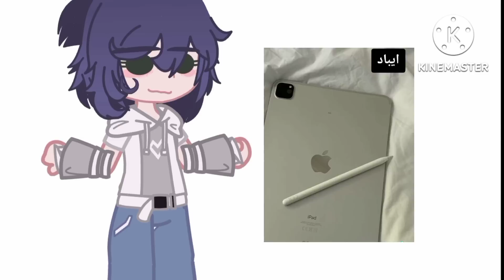ارقص لو ما عندك هاي الاشياء 😳😭🚫.! ( كم مرة رقصت!! 😳🚫.)